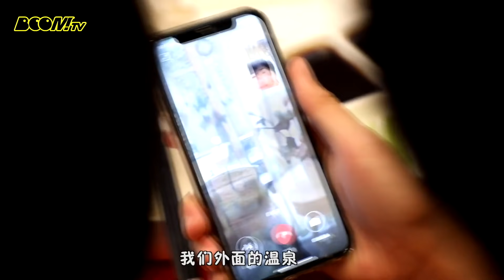【TNT时代少年团 宋亚轩】TNT《BOOM！TV》第四集：秋游记(下篇) 土豪少年菜单随便点 烤鸭一口塞满嘴！🍗🍖🍗🍖 || 1080HD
※本视频已取得版权方授权使用 ※

影片关键词：宋亚轩 / 时代少年团 / BOOMTV / TNT / SONGYAXUAN / 台风少年 / TF家族 / 宋亞軒 /송야쉔

【关于宋亚轩】
宋亚轩，一位安静内向但歌唱实力不凡的孩子!  2016年参加《音乐大师课》第二季，人称"静默"美少年的亚轩不唱歌的时候惜字如金，一曲《夜空中最亮的星》却让所有人记住了他。声线温暖动人的亚轩也翻唱许多动人好听的歌曲《浮夸》《易燃易爆炸》等。同年11月亚轩加入TF家族成为了练习生。2018年10月7日以台风少年团一员正式出道。